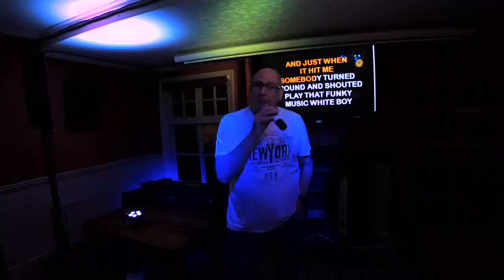KDJ Leon & Disco1 Presents Karaoke Coach & Horses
Venue  : Coach & Horses  - Stevenage - With KdjLeon
Singer  : Dennis
Song  : Play that funky music
Artist : Wild Cherry
Rating :

Camera : Mevo Live camera studio
Equipment : Evox 8's , Denon Dn6000Mkii
Software : Serato Dj & Serato Video